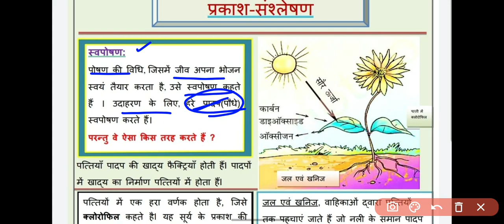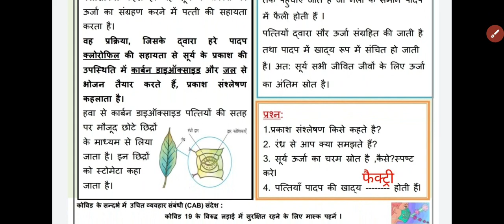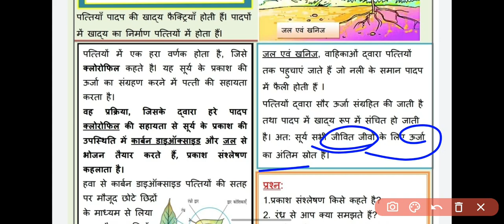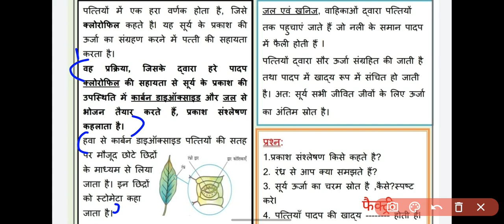Class 7 science worksheet 2||DOE class 7 science worksheet 9 april 2021 ||Loveny classroom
Science worksheet
Science worksheet 02
Science worksheet 08 april 2021

Class 7 vigyan worksheet 02
Vigyan worksheet 2